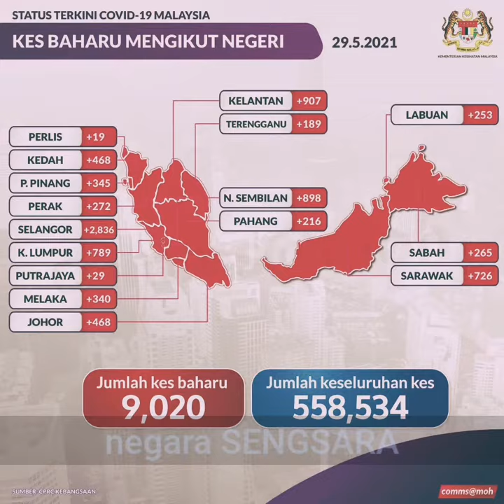Jom Vaksin Jom Vaksin Rakyat Malaysia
jom vaksin! jom vaksin! rakyat Malaysia..Jangan takut, ayuh daftar segera.

lagu & Lirik oleh: PrecinctNotes & Pelajar Master Pengurusan Komunikasi, UKM
Nyanyian: Ijan PrecinctNotes